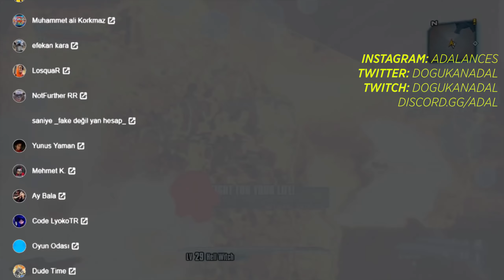Başka Oyunlardaki Minecraft Easter Eggleri Bölüm 2